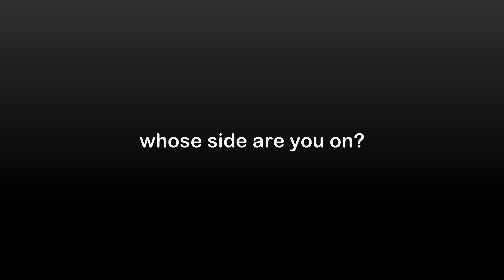multifandom | whose side are you on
fandoms: muhteşem yüzyıl (+kösem), game of thrones, vatanım sensin, reign, hercai